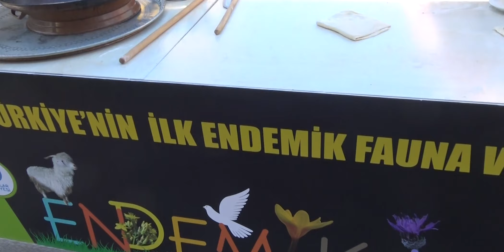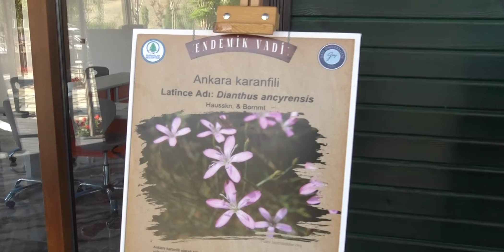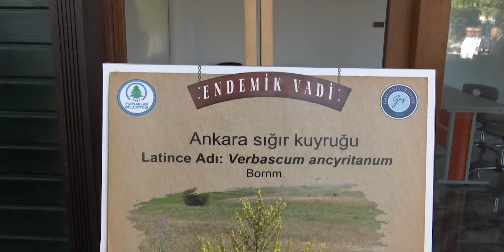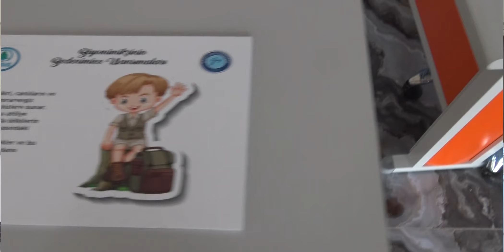Dünyanın En Güzel Tavşanını Gördünüz mü? / Eko Yaşam Pursaklar'da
Eko Yaşam'da Kızılcagün TV Genel Yayın Koordinatörü Murat Özbülbül'ün konukları Pursaklar Belediye Başkanı Ertuğrul Çetin, Biyolog Osman Erdoğan, Hediye Sarıkaya, Merve Öztürk, Sema Akbaş...
Pursaklar Endemik Vadide Ankaramızın 4 Beyazı (Tavşan, Keçi, Güvercin ve Kedi) Kızılcagün TV ekranlarında sizlerle...